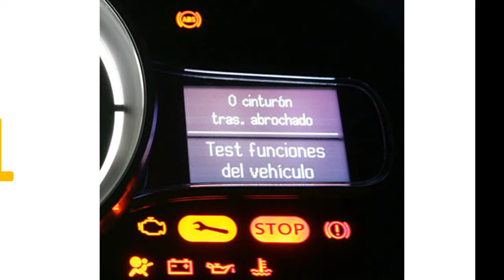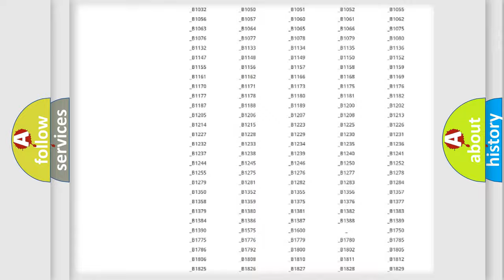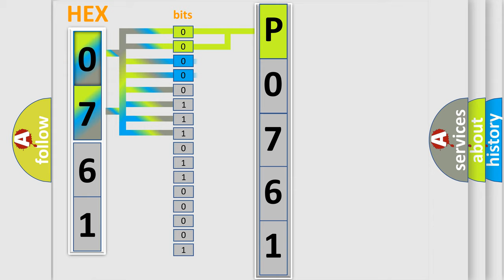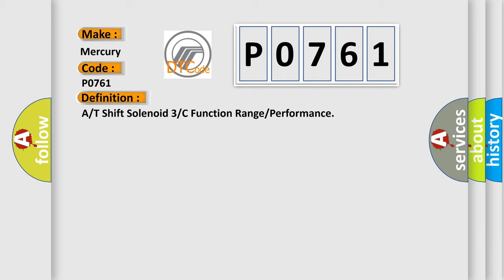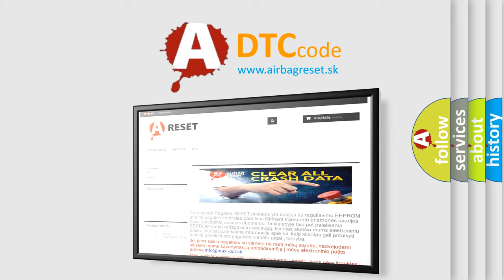DTC Mercury P0761 Short Explanation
Contents:
0:21 Basic DTC analysis according to OBD2 protocol standard.
1:48 Insight into programming
2:58 A diagnostically understandable description of the Diagnostic Trouble Code
3:05 Basic error definition

Make:
Mercury
Code:
P0761
Definition:
A or T Shift Solenoid 3 or C Function Range or Performance
Description:
Engine started,vehicle driven with Shift Solenoid 3 or C applied,and the PCM detected a mechanical failure occurred (stuck “off”) while operating Shift Solenoid 3 or C during the test.
Cause:
SS3 or C solenoid may be stuck “off”SS3 or C solenoid has a mechanical failureSS3 or C solenoid has a hydraulic failurePCM has failed